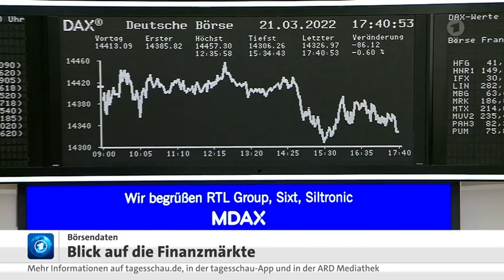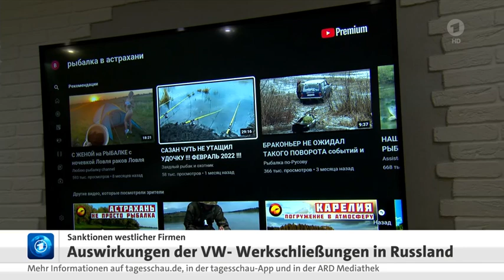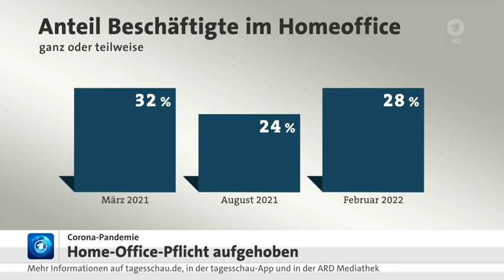Neue Lage durch gestiegene Energiepreise, Partner Abu Dhabi & Doha, VW stellt Produktion in RU ein.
Habeck auf der Suche nach neuen Energielieferanten. Auch mit Abu Dhabi und Doha muss er sich die neuen Lieferanten schön reden. Mit den Saudis wird es nicht besser.
Jetzt erst erkennen viele die zwei verlorenen Jahrzehnte von Deutschland ... wobei all dies nur Teilaspekte aller Kalamitäten ist ... mit denen wir gegenwärtig konfrontiert werden.

Auch das versagen der EU ist in dieser Krise grandios ...

Die Börse, Habeck beschließt Energiepartnerschaften in Abu Dhabi und Doha
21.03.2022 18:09